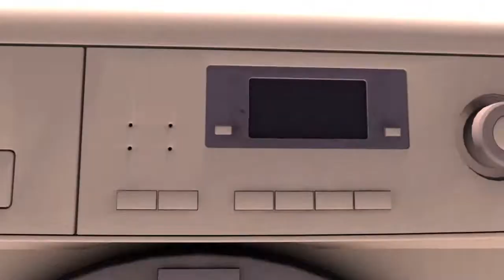Le scandale Petrobras au Brésil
L'ex-président brésilien Lula débute jeudi une tournée dans le nord-est du pays pour affirmer son ambition d'un retour au pouvoir malgré une condamnation à une peine de prison pour corruption. Le scandale Petrobras au Brésil en vidéographie.VIDEOGRAPHIE